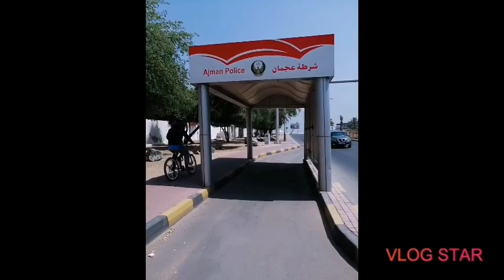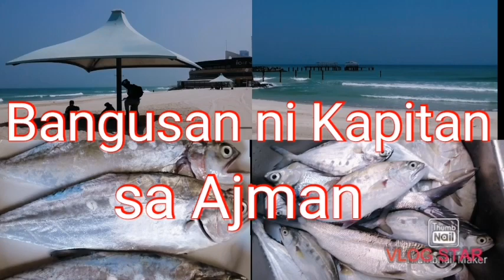Bangusan ni Kapitan sa Ajman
Bangus and Queen fish season. Attack na mga ka Anglers habang madami pa